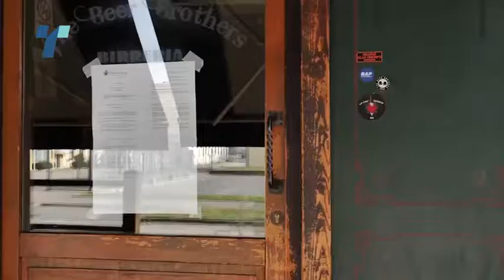Директно за Телма за животот под карантин сведочи Оливера Јовановска